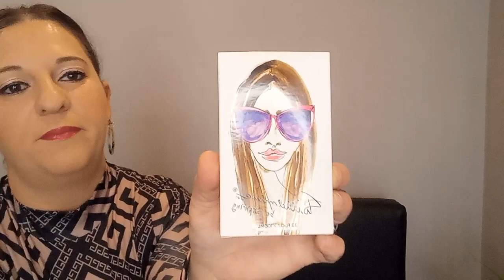😍Haul-Cumpărături nala //magazin local